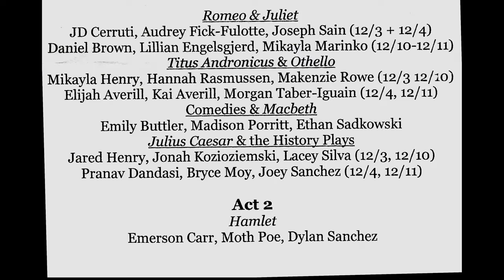THE COMPLETE WORKS OF WILLIAM SHAKESPEARE - LHS WINTER PLAY 2021